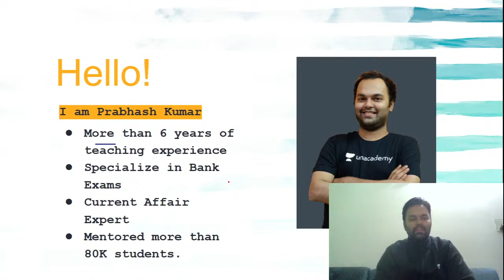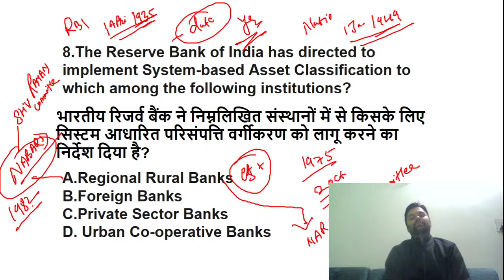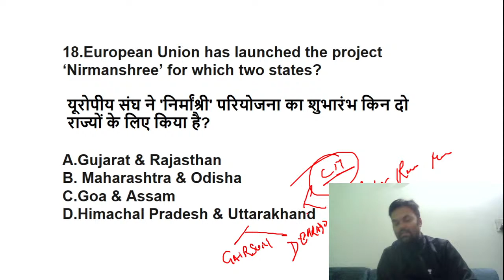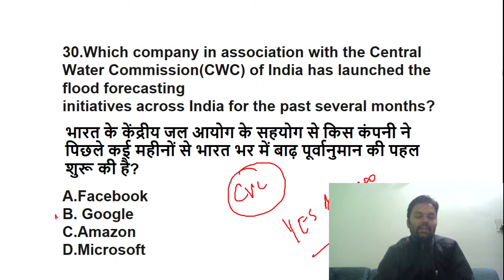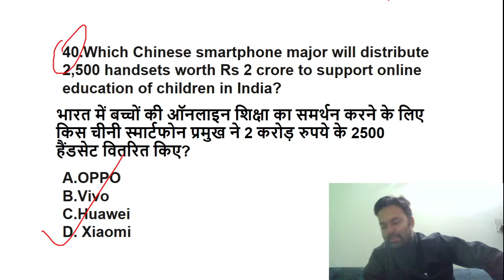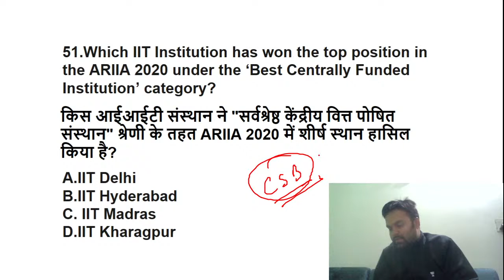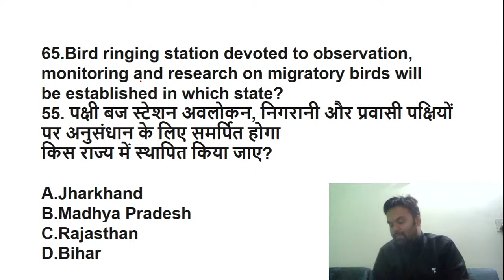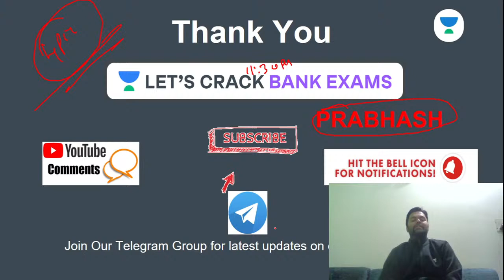Important Current Affairs | MCQs | Target IBPS/RRB/SBI PO/Clerk 2020/21 | Prabhas Kumar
This session is based on Current Affairs. In this lesson, Prabhash Kumar shares his various preparation strategies along with examples that will help you to crack the exam.

Subscription.

Unacademy Subscription Benefits:
1. Learn from your favorite Educator
2. Dedicated DOUBT sessions
3. One Subscription, Unlimited Access
4. Real-time interaction with Educators.
5. You can ask doubts in the live class
6. Limited students
7. Download the videos & watch offline